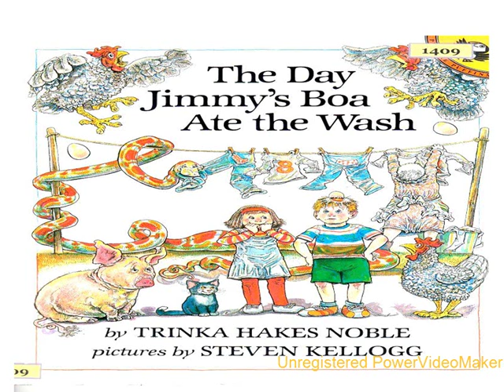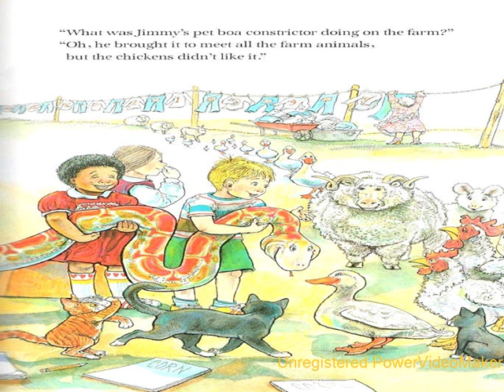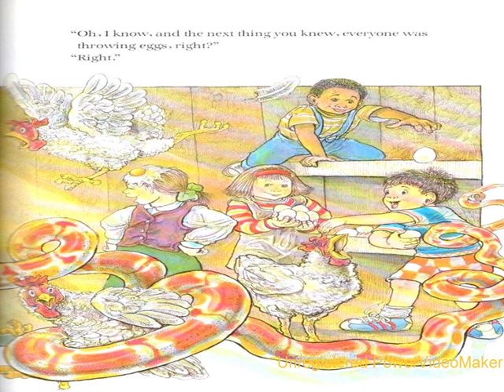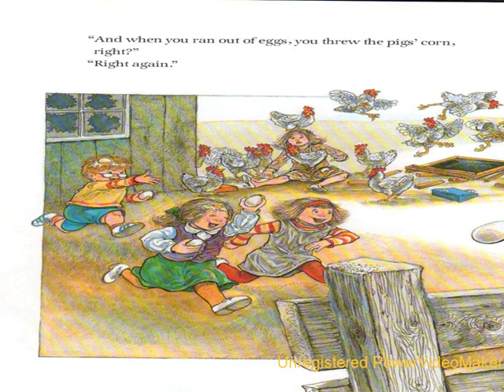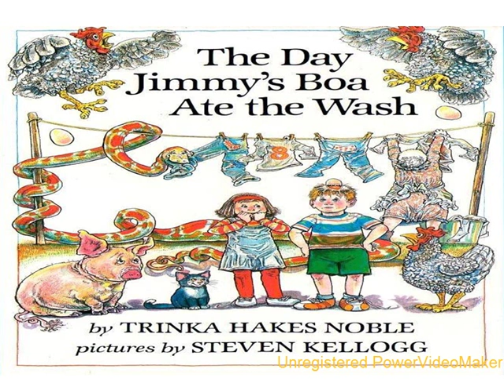2011 Book Trailer: The Day Jimmy's Boa Ate the Wash (陳湘羚)